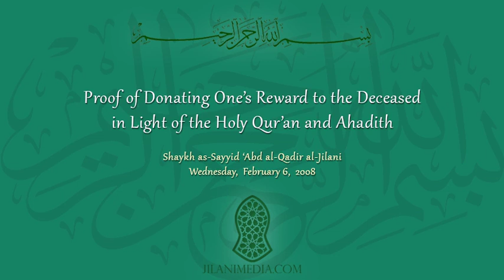Proof of Donating One's Reward to the Deceased in Light of the Holy Qur'an and Ahadith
Is it permissible to convey your good deeds to someone who has passed away? Hadrat Mufakkir al-Islam discusses this in light of the Holy Qur'an and Prophetic Traditions.

Language: Urdu
Date: Wednesday, February 6, 2008
Running Time: 1 hour and 10 minutes